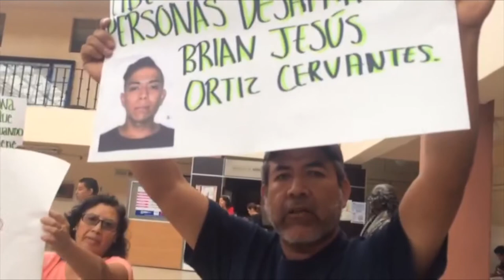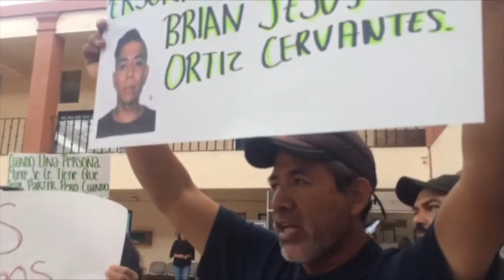Caso Los Naranjos: Protestan familiares de joven desaparecido en Celaya